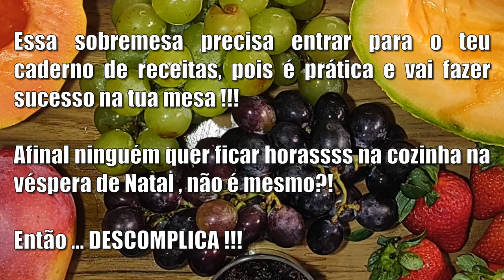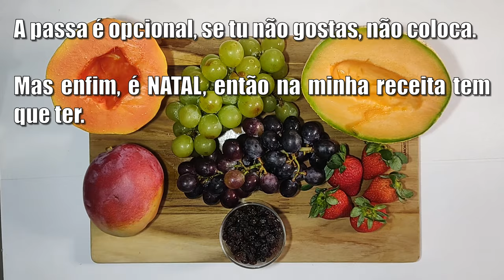VITRINE DE FRUTAS | Ceias de Natal e Ano Novo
Ingredientes
- frutas, 400 g
- passas, a gosto
- refrigerante de limão, 500 ml
- gelatina sem sabor, 24 g
- creme de leite, 200 g
- iogurte natural, 170 g
- leite condensado, 198 g
- gelatina sem sabor, 48 g
- óleo neutro, para untar a forma
Método de preparo: assista o vídeo até o final